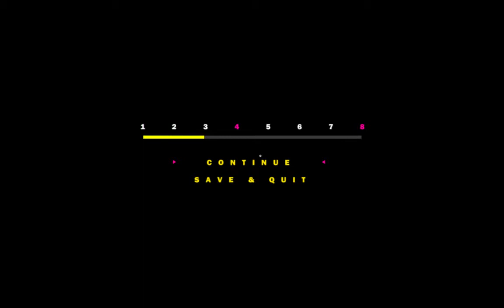Wolf Plays - Heavy Bullets #06 - Humble Beginnings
We start anew, and we push through!